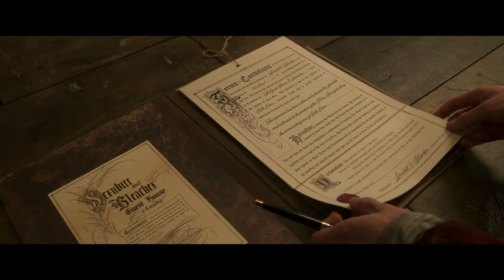Wonka Movie Clip - Small Print (2023)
Check out the new movie clip for Wonka starring Timothée Chalamet!

US Release Date: December 15, 2023
Starring: Hugh Grant, Olivia Colman, Timothée Chalamet
Director: Paul King
Synopsis: Willy Wonka becomes the greatest chocolatier in the world.